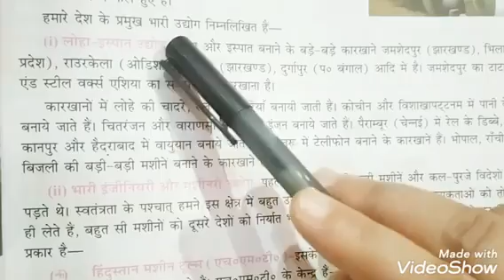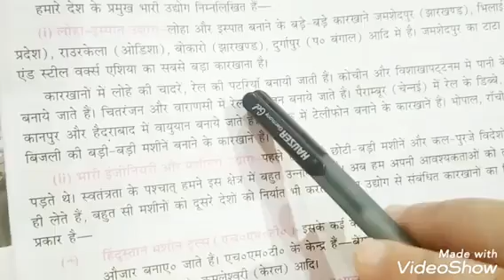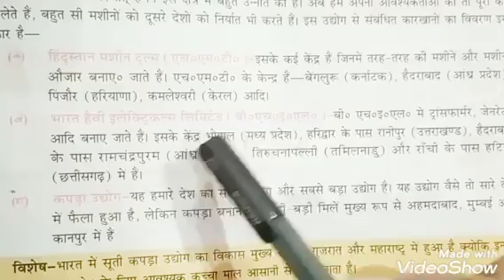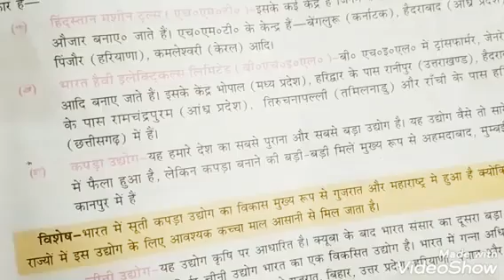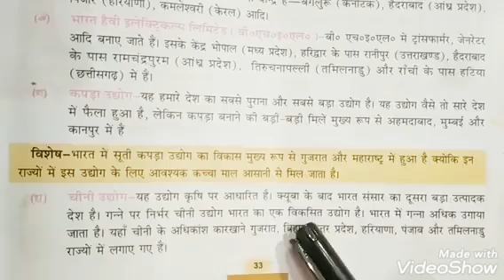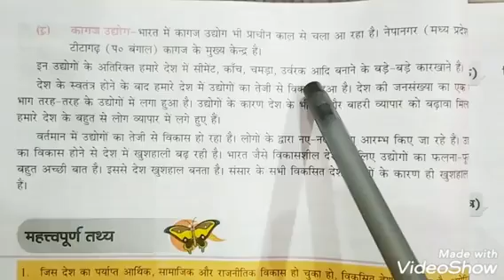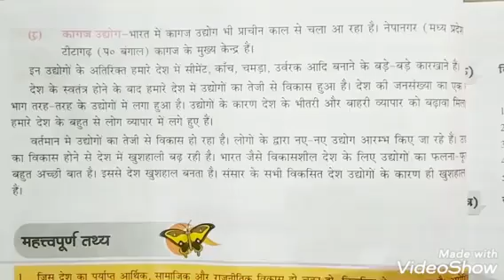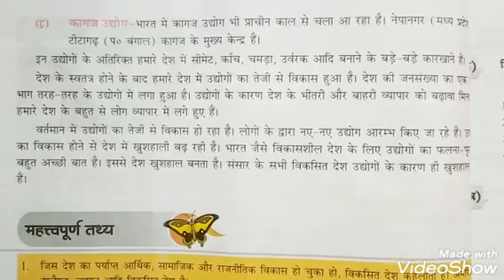Social Science || Chapter 8.2 || Class 5th